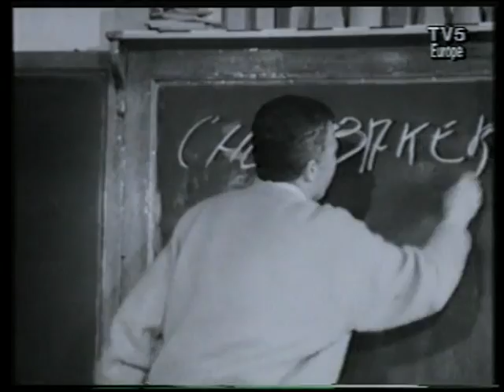CHET BAKER.,tr .+. KENNY CLARKE.,dr ,4t. Live Jazz , 1960..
CHET  BAKER.tr.+.KENNY CLARKE.dr 4t.. Live , 1960..
 TV-documentary Belgium , Live in ''Comblain La Tour'' jazz
festival ,1960, by Joe Napoli , impresario , t.,3''vd802..